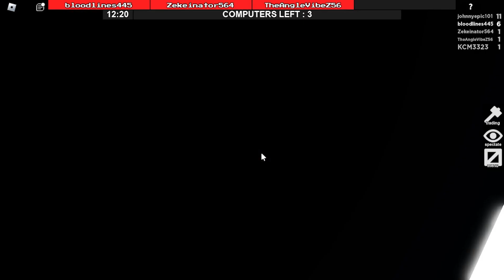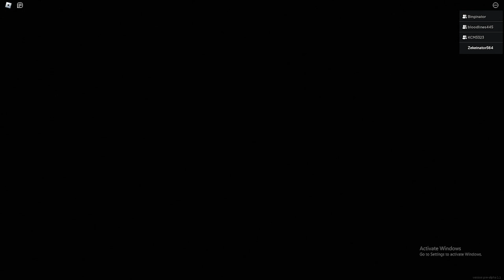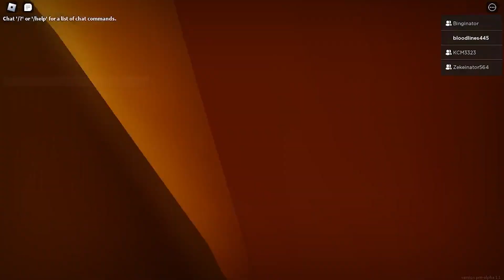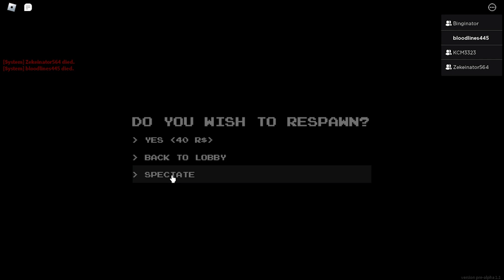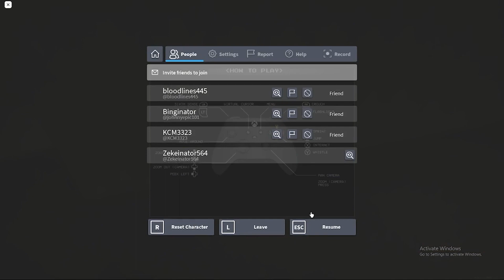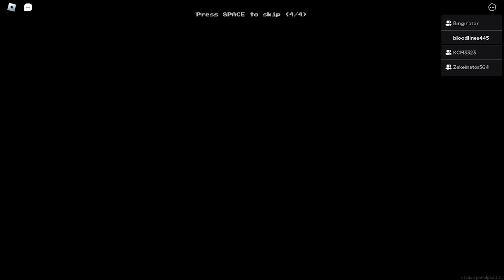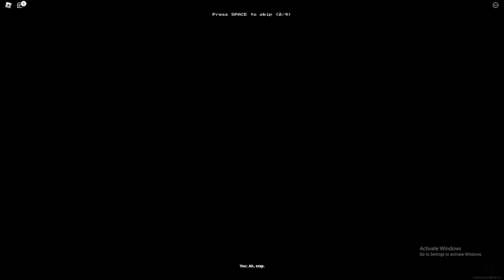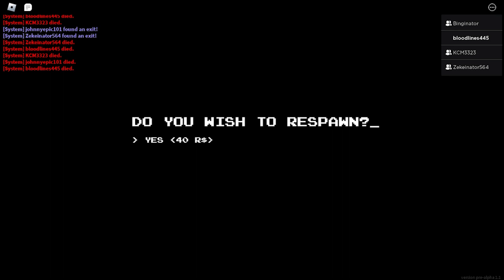Inconsistent Podcast 3 - XTREEEEEMEEEEE TEN PIECE HAPPY MEAL REAVEAL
The national deal—which is only around for a limited time—requires you to purchase one Big Mac, Quarter Pounder with Cheese, Filet-O-Fish, or a 10-piece Chicken McNuggets at regular price and as a result, you get to add another one on for just $1.
 McDonald's 40 Piece Chicken Nuggets and Two Large Fries $9.99 + More Mobile App Deals (Meal bundle availability may vary by restaurant)

BuffTV is a weekly show created by Manteca High School's video production class.  The students in this class are juniors and seniors and the show consists of skits, school news, and highlights about our campus happenings.

Manteca High School is the oldest campus in the city of Manteca and one of the jewel's of the Manteca Unified School District. The video production and journalism classes are taught by James Burns, who can be reached at , under the supervision of campus administration.